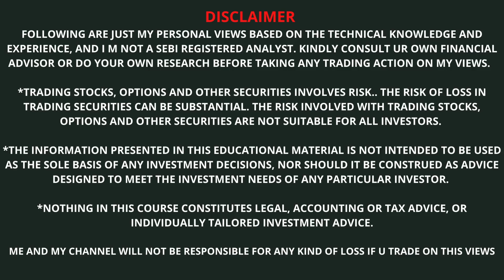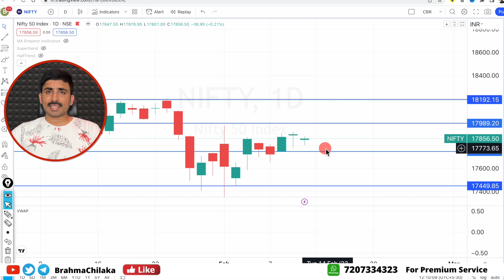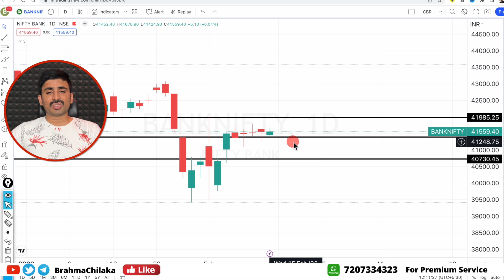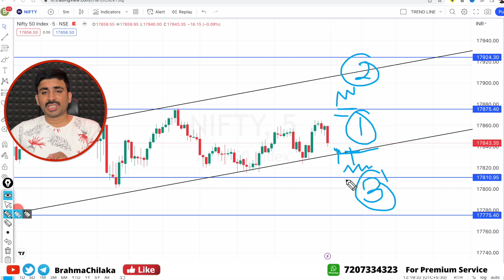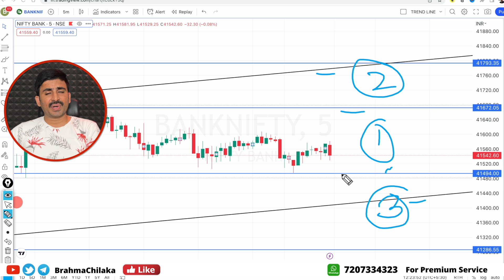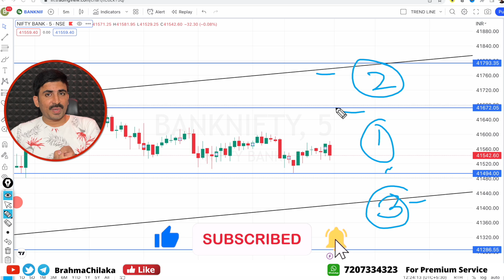Nifty & BankNifty Intraday Predictions for 13th February తెలుగు లో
Looking for a good Nifty Banknifty prediction for 13th February Intraday Monday levels @BrahmaChilaka. In this video, we'll help you determine the best way to play the Intraday markets.

👉 OPTION BUYING STRATEGY-USD INR తెలుగులో